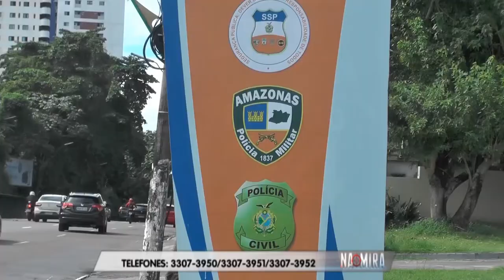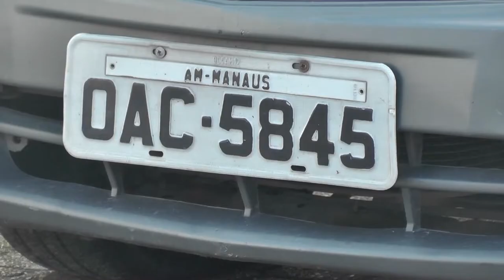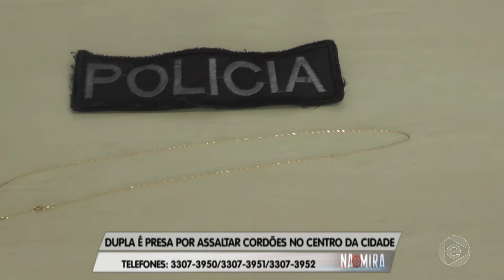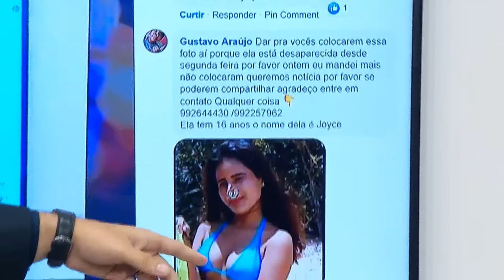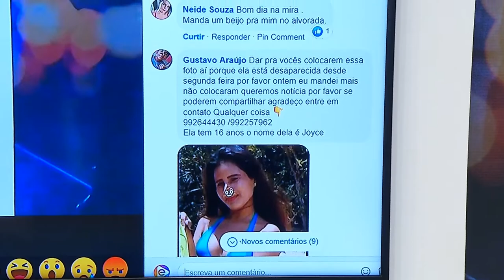Na Mira (17.05.2019) 02º Bloco